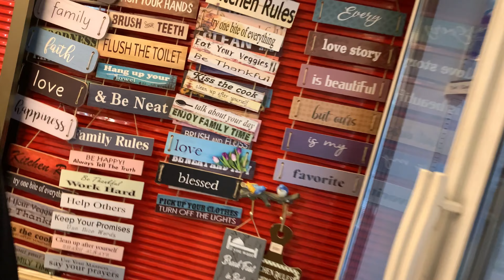First Iftar in Renala 😍 | Ateeb Vlogs | Ramzan Vlogs | Okara Vlogs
The ultimate Heartthrob of Pakistan
is all set for this Ramazan to entertain you with the Biggest Game Show League of Pakistan.

The Biggest Game Show of Pakistan will entertain its viewers in Ramazan with

7 Cities ... 7 Teams ... 7 Celebrity Captains...
And the Audience will play the game...